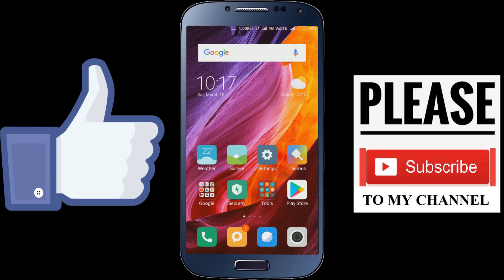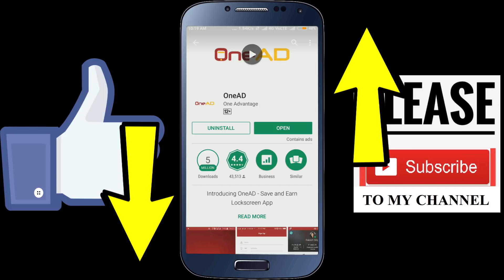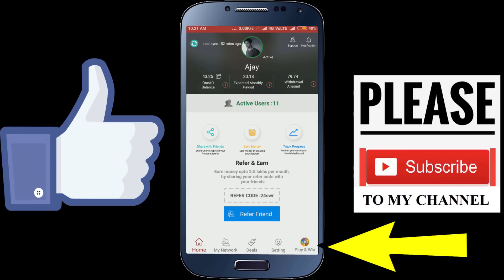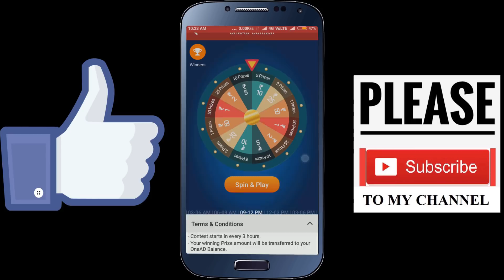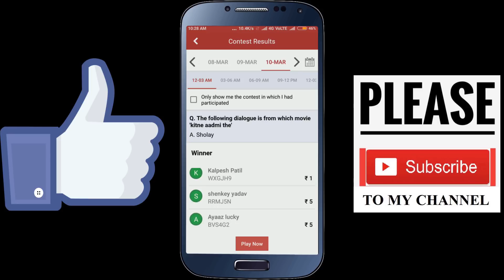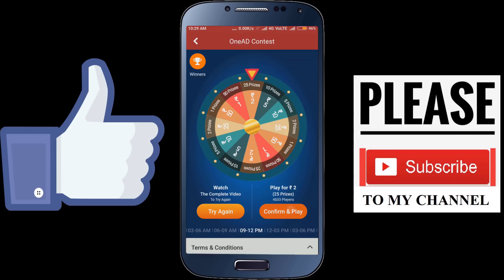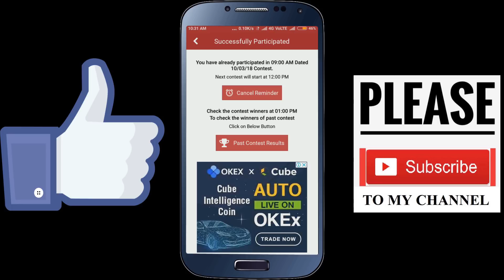1 spin का 50 रुपये रोज मिलेगा 600 With Proof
हमारे दुसरे channel के लिए निचे दिए गए Link पे click करे :--

In this video I am telling you about OneAd App’s New update that spin and earn.
This is a real app which gives you money with 100% surety.